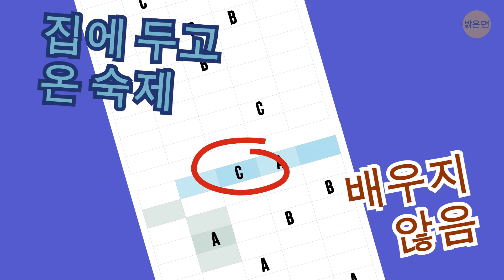학교에서 휴대폰이 허용되야 하는 이유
여러분의 학교에서 휴대폰 사용 금지를 고려하고 있나요? 그런 일이 일어나지 않도록 하세요!

하루 종일 무엇을 보고 들으라는 말이죠? 화만 내지 말고 캠페인을 벌여 보세요 "휴대폰을 구합시다!" 누가 알겠어요, 여러분이 리더가 될 수도 있잖아요. 휴대폰이 학교에서 필요한 설득력 있는 이유를 수집하는 것부터 시작하세요.

부모님이나 보호자를 설득하세요. 그들은 여러분의 최고의 우방입니다. 휴대폰을 사용하면 막판에 숙제를 제출할 수 있어요. 여러분은 미래처럼 글을 읽고 쓰는 연습을 할 수 있습니다. 청각적 및 시각적 학습자는 휴대폰으로 수업을 녹음함으로써 이점을 얻을 수 있습니다.

타임스탬프:

부모님이나 보호자를 설득하세요 0:42

학교에 휴대폰을 가지고 있으면 성적이 향상될 거예요! 0:56

여러분이 얼마나 부모님을 염려하는지 상기시켜 드리세요. 3:01

선생님들을 설득하세요 3:30

학교에 휴대폰을 소지하면 학생들의 어휘가 늘어납니다4:19

휴대폰은 학생들이 곤경에서 벗어날 수 있도록 도와줍니다 4:38

마지막으로 중요한 것은 동료 학생들을 설득하는 거예요 6:15

요약:

- 몇몇 학생들은 버스를 타고 학교에 갑니다. 숙제를 일찍 시작하는 데 사용할 수 있는 시간이죠.

- 휴대폰을 사용하면 막판에 숙제를 제출할 수 있어요. 항상 그렇게 하는 것은 아니지만, 부모님께 언제 제출했냐가 아니라 내용이 얼마나 충실한가로 점수를 받고 싶다고 말씀드리세요.

- 학교에서 배우는 방법은 20년 후에도 적용 가능해야 합니다. 필기체를 쓰는 연습을 하거나 무거운 책을 들고 다니는 대신, 독후감은 타이핑하고 온라인으로 읽어요.

- 엄마가 가끔 엄마 핸드폰으로 착각해서 직장에 가져갑니다. 그래서 하루 종일 고객들로부터 메시지를 놓치고, 대신 여러분의 친구 엠마로부터 문자를 받게 됩니다.

- 아빠가 늦게 데리러 오실 때 문자 보낼 수도 있어요. 자주 있는 일이죠. 휴대폰이 있으면, 빗속에서 기다리는 대신, 도서관에서 공부하면서 기다릴 수 있습니다!

- 청각적 및 시각적 학습자는 휴대폰으로 수업을 녹음함으로써 이점을 얻을 수 있습니다. 비디오를 찍기 전에 선생님께 여쭤보세요.

- 어떤 학생이 개인적인 도움이 필요할 때, 나머지 학생들은 교육적인 비디오를 볼 수 있습니다.

- 학교에 휴대폰을 소지하면 학생들의 어휘가 늘어나서 학생들이 "억제”와 같은 어려운 단어를 배우도록 도와줍니다.

- 학교 당국에 제시할 수 있는 가장 큰 이유는, 규칙이 어떻든 간에, 일부 학생들은 여전히 휴대폰을 학교에 가지고 올 것이라는 사실입니다.

- 다른 학생들이 동참할 준비가 됐는지 확인할 필요가 있어요! 혼자 이 싸움을 이길 수는 없어요. 캠페인을 함께 벌일 친구들이 필요하니까, 휴대폰으로 할 수 있는 일을 상기시키세요.